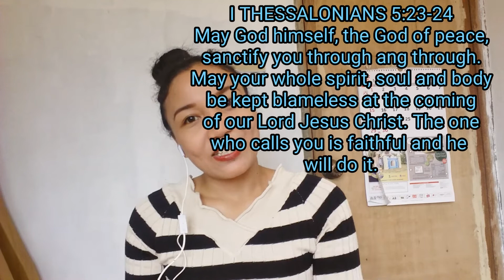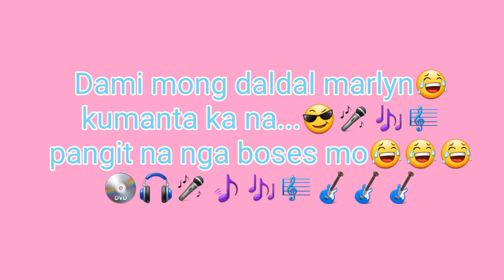Ang Panahon Malapit Na Cover by Marlyn MM | with Bible Verse buildourfaith #009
Ang Panahon Malapit Na
Cover by Marlyn MM
With Bible Verse

May God himself, the God of peace, sanctify you through and through. May your whole spirit, soul and body be kept blameless at the coming of our Lord Jesus Christ. The one who calls you is faithful and he will do it.

Ang sinasabi sa kantang ito ay dapat maging handa na tayo sa pagdating ni Jesus. Dahil malapit na ang pagdating niya at gusto niya na dapat lahat tayo ay maghanda dahil ayaw niya na may maiwan ni kahit isa sa kanyang mga anak. Marami ng nangyayari ngayon na hindi natin naiintindihan. Isa lng yan sa mga senyales na malapit na ang pagdating ni Jesus. At gustong kantahin to para ipaalam sa lahat na maghanda sa pagbabalik ni Jesus.

Maraming salamat sa gumawa ng kantang ito na si Joy Y. Osayan at sa mga kaibigan nita na kumanta nito. Napakaganda ng mensahe ng kantang ito. Maraming maraming salamat po at God bless po. At sana makagawa ka pa po ng maraming kanta para marami pang mainspire na katulad ko na pagaralan ang salita ng Dios.

God bless po and your family and friends.
Thank you for sharing your song.
Keep sharing the love of God.